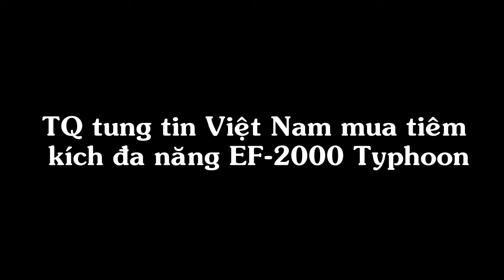TQ Tung Tin Việt Nam Mua Tiêm Kích Đa Năng EF-2000 Typhoon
EF-2000 Typhoon là chiến đấu cơ thế hệ mới của châu Âu, thiết kế của nó tập trung vào khả năng đánh chặn tốc độ cao, được cho là có thể "thấy trước, bắn trước" khi đối đầu với tiêm kích Su-27.
Các cuộc không chiến mô phỏng đều cho thấy kết quả hoàn hảo "nghiêng" về EF-2000 nhờ động cơ, radar rất ưu việt. Tất nhiên, nó cũng có thể áp chế được chiến đấu cơ J-10 một cách dễ dàng.
Nếu mua 1 - 2 trung đoàn máy bay Typhoon, Việt Nam có thể giành được ưu thế trên không trong trường hợp phải chiến đấu bảo vệ chủ quyền nếu xảy ra xung đột quy mô nhỏ tại biển Đông và tạo thành mối đe dọa lớn đối với biên đội tàu mặt nước của đối phương.
Giới quan sát Trung Quốc cho rằng mặc dù đã trang bị tàu sân bay Liêu Ninh, nhưng do tính năng tác chiến trên không của tiêm kích trên hạm J-15 vẫn không tốt như Su-27, chúng sẽ không phải là đối thủ của Typhoon, vì vậy tàu Liêu Ninh gặp nhiều bất lợi và rất khó hoạt động an toàn tại Biển Đông.
Nhìn vào tình hình diễn tập chung hải không quân những năm gần đây của Trung Quốc cho thấy, hoạt động tác chiến tại khu vực biển Đông chủ yếu là do không quân, tàu Liêu Ninh không tham gia vào các xung đột giả định, ít nhất không thể chiếm được vị trí chủ đạo trong giai đoạn đầu xung đột.
Trong khi đó chiến đấu cơ tàng hình J-20 mang số hiệu 2101 của Trung Quốc là máy bay đầu tiên của phiên bản sản xuất loạt, dự kiến sẽ phục vụ trong năm 2016. Chỉ có trang bị lượng lớn J-20, không quân nước này mới có thể tồn tại trong chiến tranh tương lai.
Lấy cớ các nước láng giềng hiện đại hóa không quân, truyền thông cũng như giới quan sát TQ hô hào rằng quân đội Trung Quốc phải đẩy nhanh việc triển khai tiêm kích tàng hình J-20. Vì nó là chiến đấu cơ tàng hình hiện đại cùng thế hệ với F-22 của Mỹ, có ưu thế so với các máy bay chiến đấu phi tàng hình như Typhoon.
Theo một số nguồn tin Trung Quốc, ngay cả khi Quân đội Việt Nam ký hợp đồng mua Typhoon trong năm nay, cũng phải sau 2 – 3 năm mới có thể tiếp nhận lô chiến đấu cơ đầu tiên, còn J-20 mang số hiệu 2101 đã bắt đầu thử nghiệm trên mặt đất, lô mẫu sản xuất thử nghiệm rất có thể sẽ được trang bị trong năm 2016.
Tuy nhiên, nhìn vào thời gian, giới chuyên gia Trung Quốc cho rằng J-20 của nước này cần phải hình thành sức chiến đấu sớm hơn chiến đấu cơ Typhoon mà Việt Nam mua, hoặc ít nhất phải cùng một lúc.
Gần đây, Trung Quốc cũng đã và đang đẩy nhanh việc xây dựng trái phép sân bay trên các đảo tại Trường Sa (thuộc chủ quyền Việt Nam), để tiện trong việc triển khai chiến đấu cơ, máy bay cảnh báo, máy bay gây nhiễu điện tử, máy bay trinh sát điện tử tại khu vực này.
Việt Nam, một số nước trong khu vực và trên thế giới đã phản đối gay gắt các động thái vi phạm luật pháp quốc tế, gây căng thẳng này của Trung Quốc.